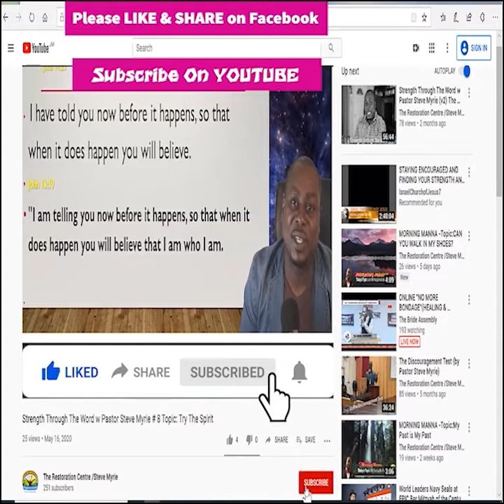Morning Morning Season 2 - Episode # 288 Topic :Learning to Live Together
Hey ever1 need your help. Because of YouTube’s policies I am unable to stream from my phone directly because I have under 1000 subscribers.